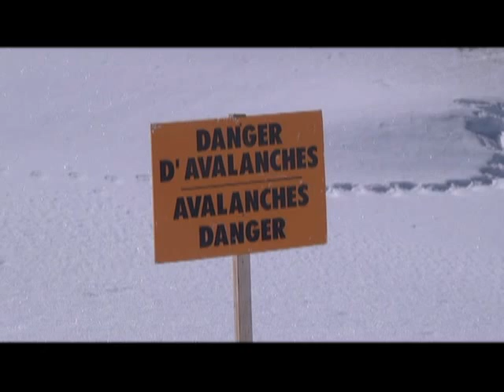N°3 Election 2012 du Président (à vie) des Papy Rider par François D'AIME.mp4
1er Avril 2012 Après une rando à ski du télésiège de la Roche (La Plagne/Paradiski) à la "Tête du Jarset" c'est l'élection du Président (à vie) des Papy Rider. ATTENTION: Film déconseillé aux âmes sensibles!!!